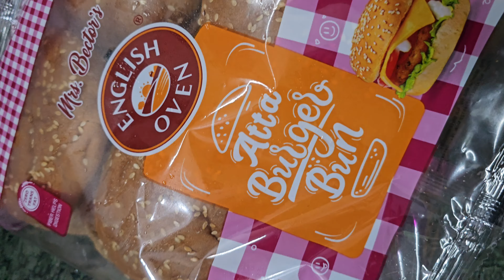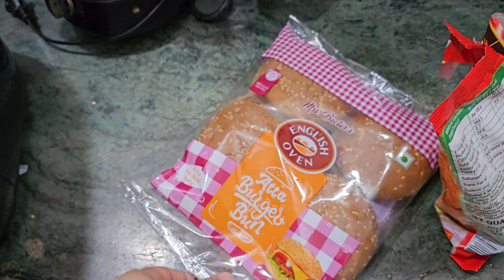Ghar ka Burger 🍔 😋 | zero oil Burger | Ghar par bana Burger 🍔 😋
Airfryer Burger 🍔 😋 | zero oil Burger | Ghar par bana Burger 🍔 😋